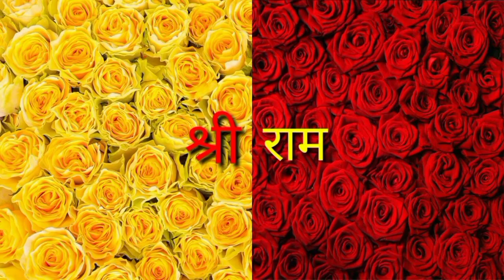ट्विटर की डील रोकी गयी, एलोन मस्क ने दी जानकारी